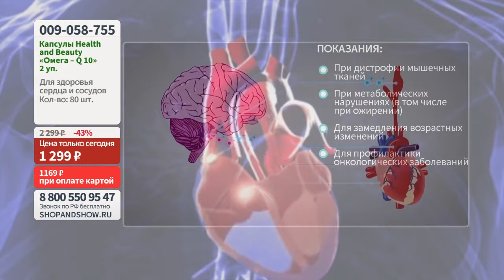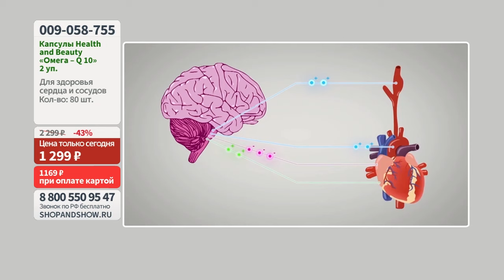«Омега – Q 10» Health & Beauty, для сердца и сосудов, капсулы. Shop & Show (Здоровье)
[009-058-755] «Омега – Q 10» Health & Beauty, для сердца и сосудов, капсулы (2 уп. по 40 шт.) (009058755)

Давайте дружить ;)